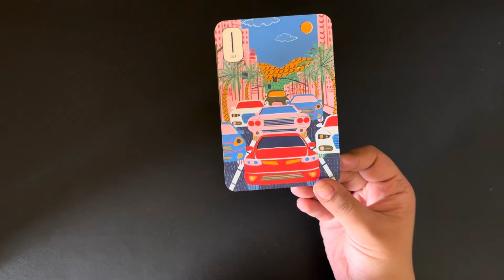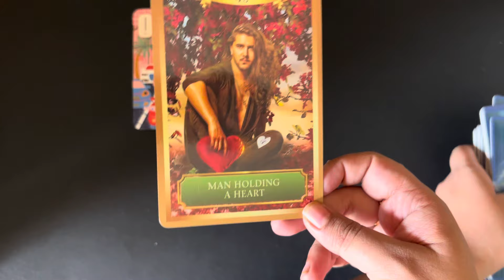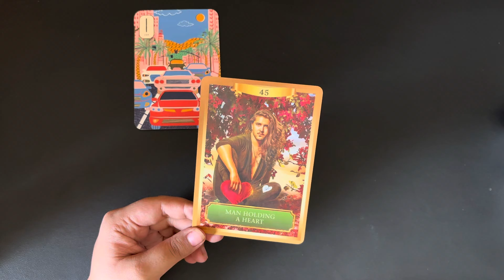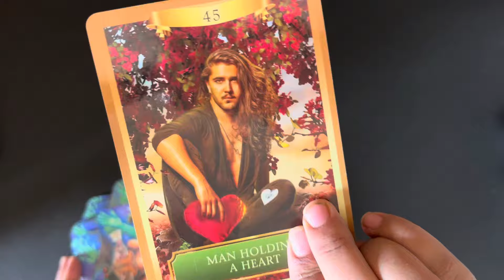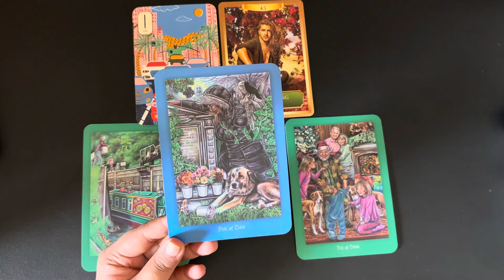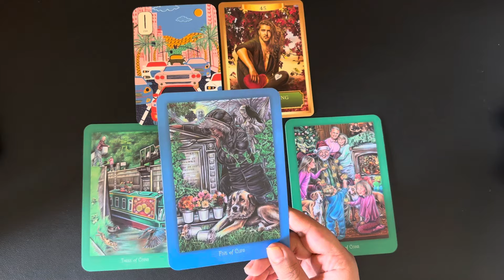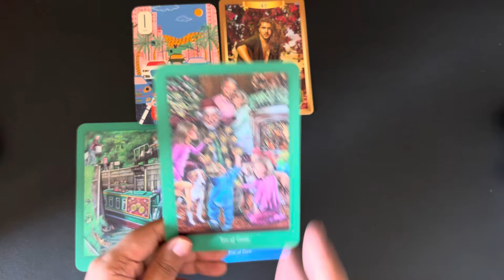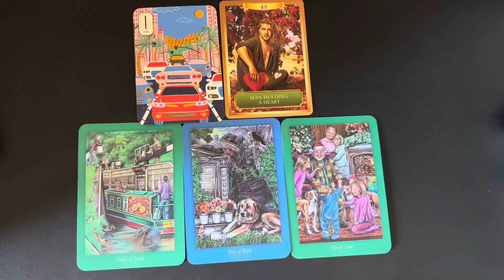Libra (Tula) October 2024 rashifal | Monthly prediction | October Horoscope | tarot hindi October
October 2024 tarot October 2024 hindi tarot 2024 October  tarot reading October 2024 reading in Hindi love reading October 2024 rashifal reading October 2024 hindi tarot reading October 2024 love tarot October 2024 October love tarot